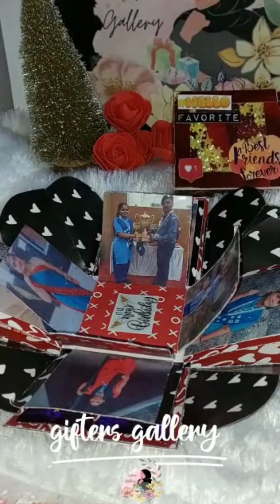BTS OF CHOCOLATE EXPLOSION BOX I Handmade with love I